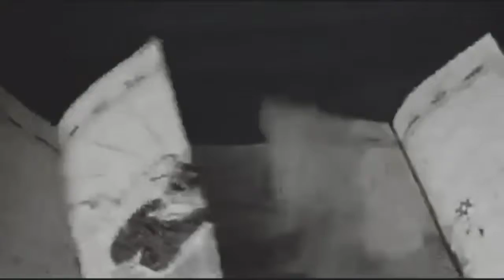The Marauders // Guillotine - Jon Bellion